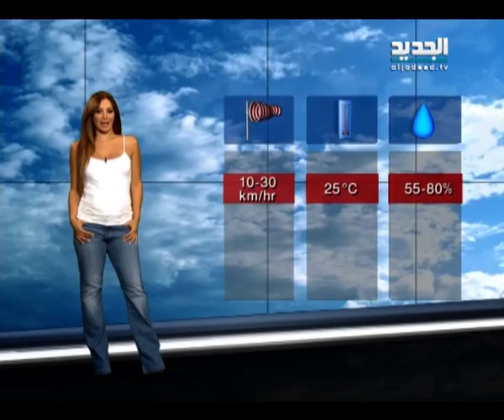نشرة الطقس المسائية 23 - 06 - 2014